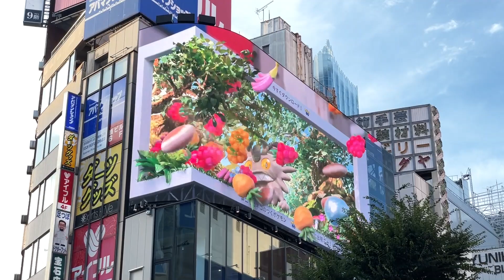『Pokémon GO』（22/8/8-9/5）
8月8⽇の「世界猫の⽇」に合わせ、ニャース、エネコ、ニャルマーなど、名前に“ニャ”と“ネコ”のつくポケモンたちがクロス新宿ビジョンに登場。技を披露したり、モンスターボールから⾶び出して来たり、3D で表現されるポケモンたちの躍動感ある姿や、ワクワク感のある『Pokémon GO』の世界観にご注⽬ください。
2022年8月8日(月)～9月5日(月)までの放映です。

ポケモン・Pokémon は任天堂・クリーチャーズ・ゲームフリークの登録商標です。